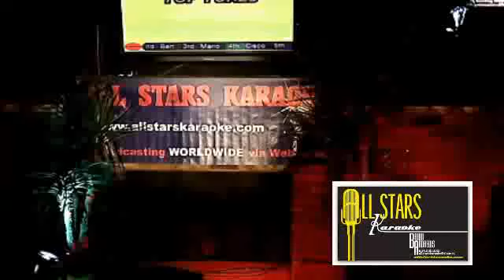Timothy L - 07/16/2012 - Beautiful Noise (Neil Diamond)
Me recording live my 1,150th of 1900+ English karaoke songs by Neil Diamond (his 43rd of 87) @ Admiral Pub via oldadmiralallstars.